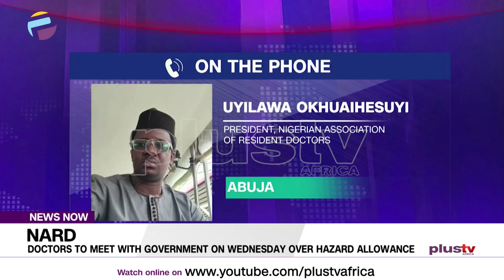NARD: Doctors To Meet With Government On Wednesday Over Hazard Allowance | NEWS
The Nigeria Association of Resident Doctors says actions on their demand is ongoing as 80% of the owed salaries have been paid by the federal government and will be meeting the Federal government on Wednesday over Hazard allowance.